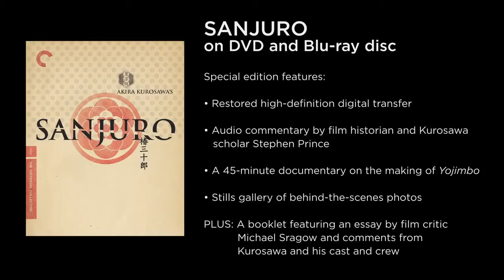Sanjuro | 1962 Trailer - Toshiro Mifune, Tatsuya Nakadai, Yuzo Kayama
From director Akira Kurosawa (Ran, Yojimbo, Seven Samurai) and starring Toshiro Mifune as a ronin running rings around nine young, clean-cut samurai while cleaning up a spot of corruption in local government.

Mention Sanjuro to film lovers and they will tell you about the famous bloody spray scene; this follow up to Yojimbo however, is primarily a comedy of manners, altogether more light-hearted than its predecessor.

Kurosawa plays most of the film for laughs by expertly parodying the conventions of Japanese period action movies, most of the action is relatively bloodless, but in the very last scene he stages a startling switch of mood with an intense finale which may well be the briefest, and most breath-taking, duel in all cinema.

Director: Akira Kurosawa
Cast: Toshiro Mifune, Tatsuya Nakadai, Yuzo Kayama, Takako Irie
Genre: Samurai
Language: Japanese (with English subtitles)
Country: Japan